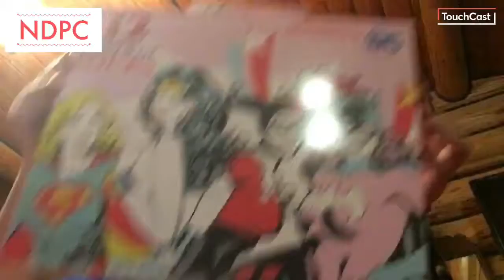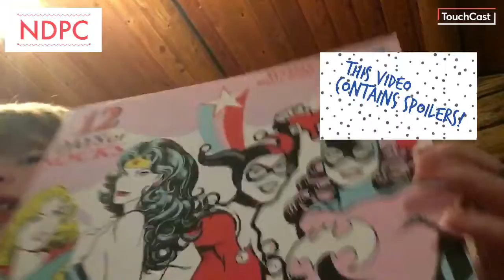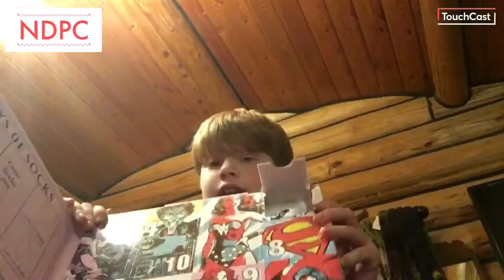Twelve Days of Socks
Women of DC Twelves days of Socks from Target
This video has SPOILERS !
My family got me two 12 Days of Socks sets. This is the first. I will get the other calendar tomorrow and that too will be a surprise. Two calendars times 12 day will take me to Christmas Eve. Join my fun.